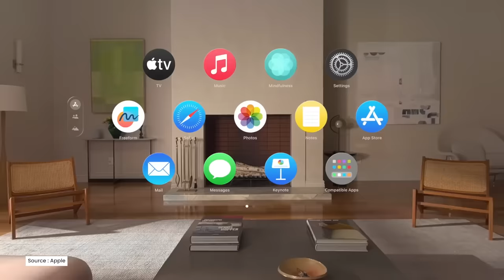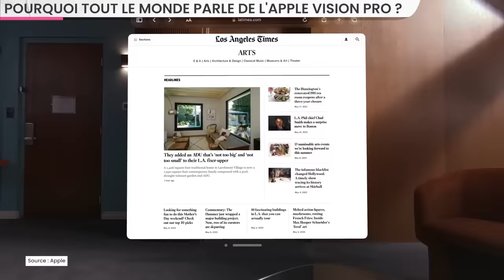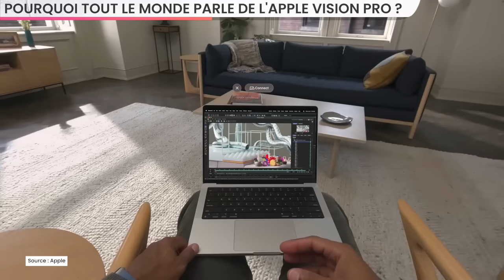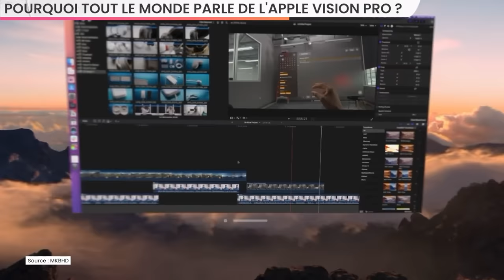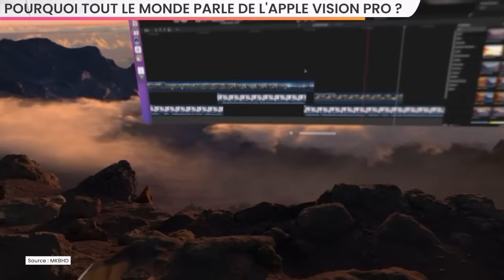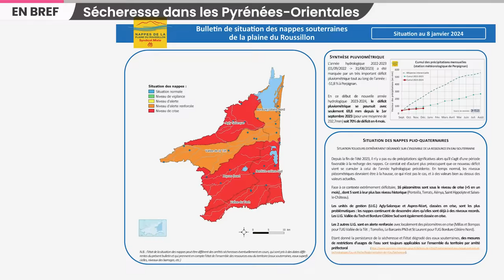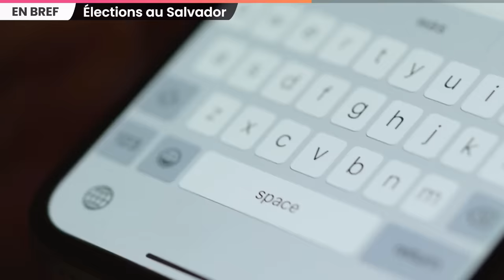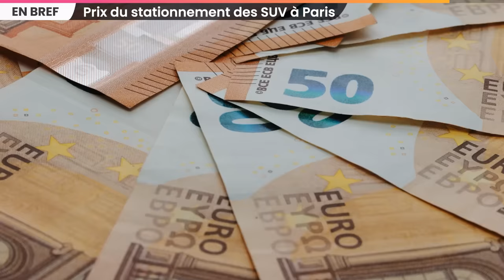La sortie de l’Apple Vision Pro peut bouleverser notre vie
Le casque de réalité mixte Apple Vision Pro est sorti ce vendredi aux Etats-Unis, est-ce que c’est une révolution ?

SOMMAIRE

00:00 Pourquoi tout le monde parle de l'Apple Vision Pro ?
07:58 Grève dans les écoles
08:34 Sécheresse dans les Pyrénées-Orientales
09:14 François Bayrou jugé non-coupable
09:48 Crise au Sénégal
10:39 Élections au Salvador
11:27 Santé mentale des 18-24 ans
12:08 Prix du stationnement des SUV à Paris
12:44 Grammy Awards 2024
13:27 Outro

GRÈVE ENSEIGNANTS

SÉCHERESSE PYRÉNÉES-ORIENTALES

FRANÇOIS BAYROU JUGÉ NON COUPABLE

CRISE POLITIQUE AU SÉNÉGAL

ÉLECTION AU SALVADOR

SANTÉ MENTALE DES JEUNES

VOTE POUR LE STATIONNEMENT DES SUV

GRAMMY AWARDS

Écriture : Blanche Vathonne - Morgan Prot - Hugo Travers
Montage : Stanley Duplan
Miniature : Dorian Hincker